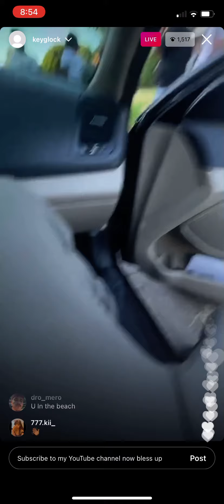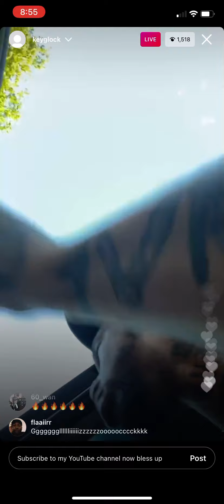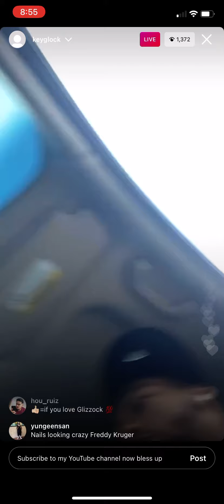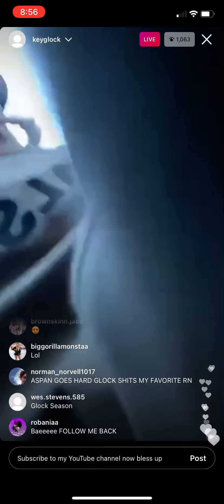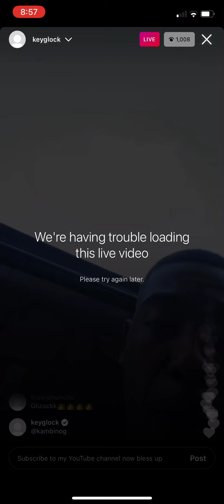Key Glock Instagram Live